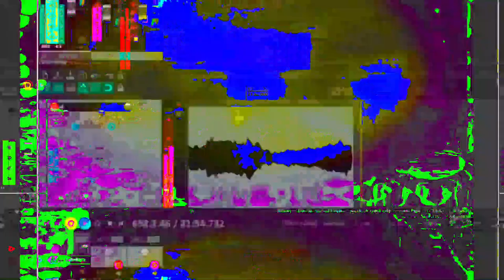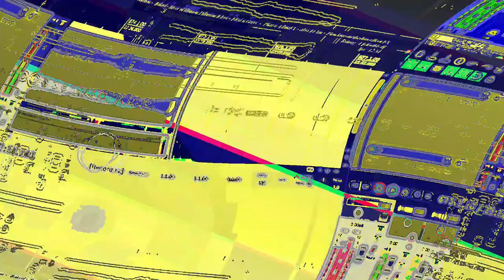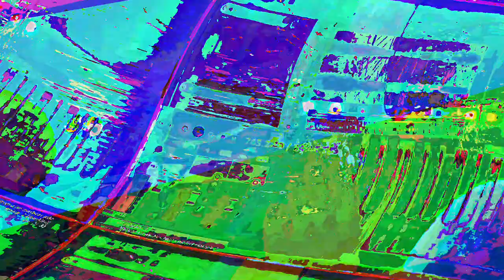[EPILEPSY WARNING] Movie 23 06 12 04h55m06s